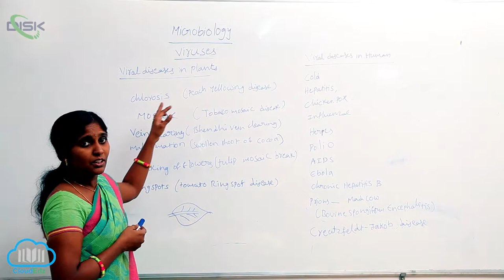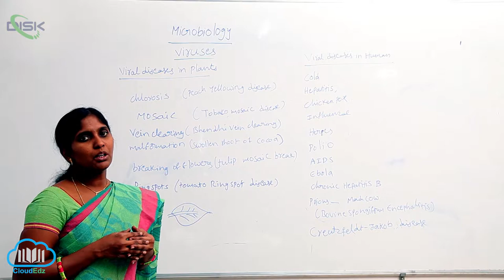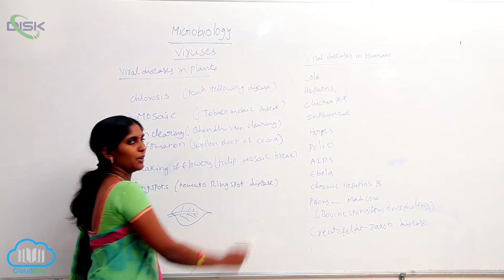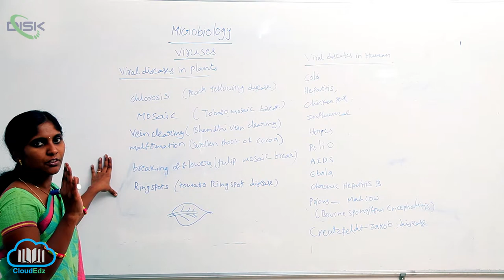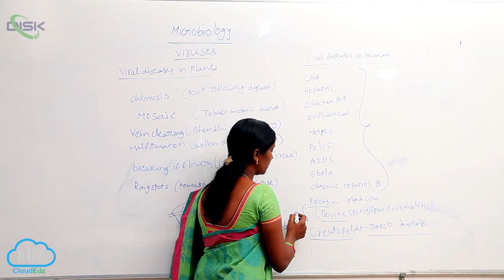Viral Diseases in Plants || Disk Telangana